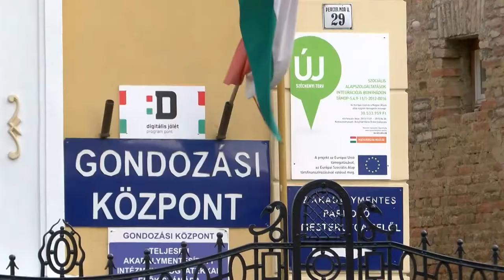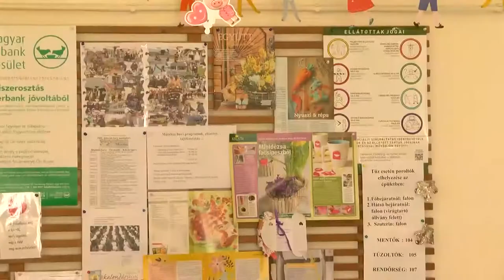20210312 bonyhadinaplo csaladsegito